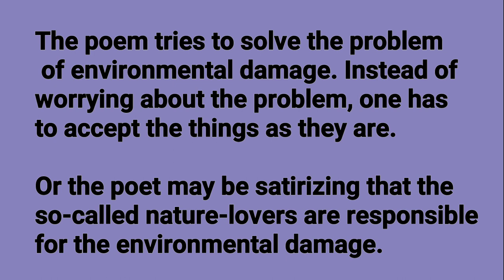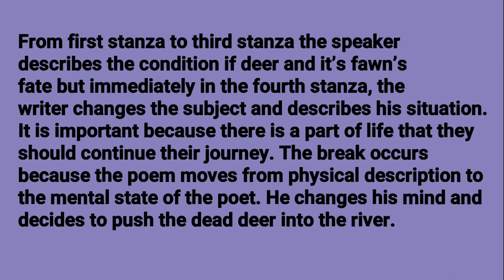Travelling through the dark of Class 12. English Summary in Nepali and English by lecturer Yusuf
A brief discussion on the poem Travelling through the dark from English literature book heritage of words